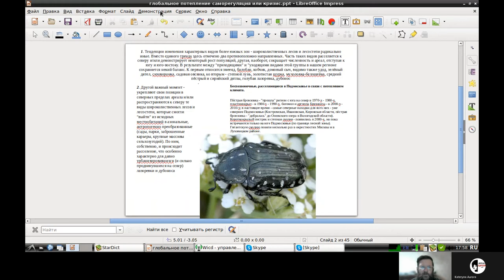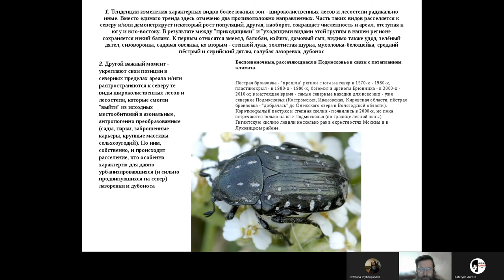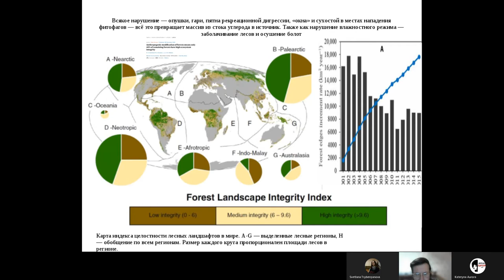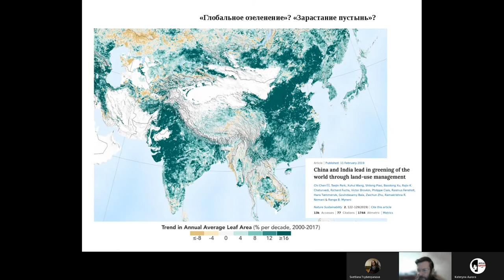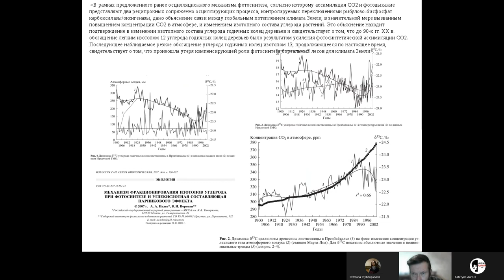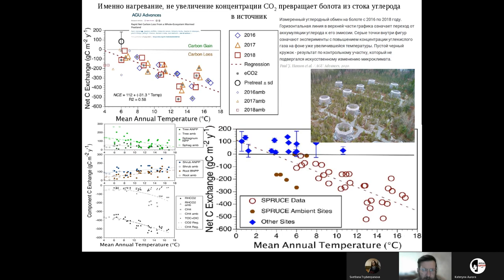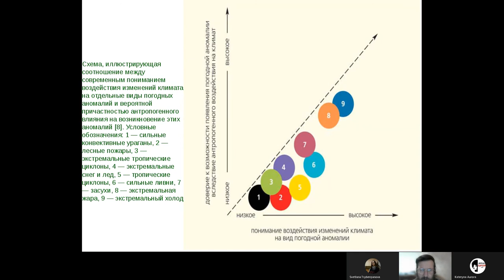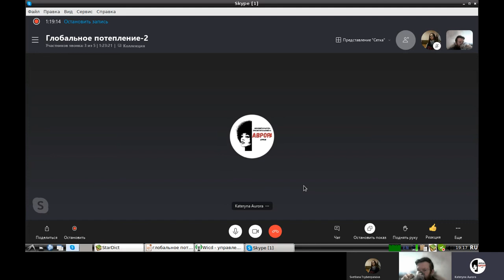ПОСЛЕДСТВИЕ ГЛОБАЛЬНОГО ПОТЕПЛЕНИЯ: РАСТУЩИЙ МИНУС И ПРЕХОДЯЩИЙ ПЛЮС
Сегодня рассказывал вторую часть про глобальное потепление в нарушенной биосфере: почему последствия будут скорей негативные, а ожидаемые плюсы ("глобальное позеленение" - рост продуктивности растительности, спасение жизней людей от зимнего превышения смертности, смягчение климата) не реализуются или преходящи.